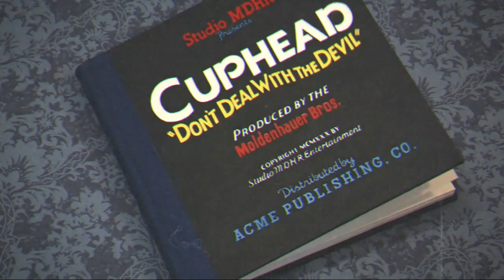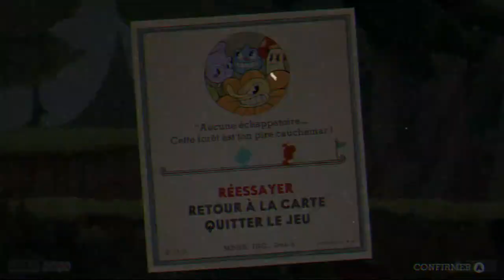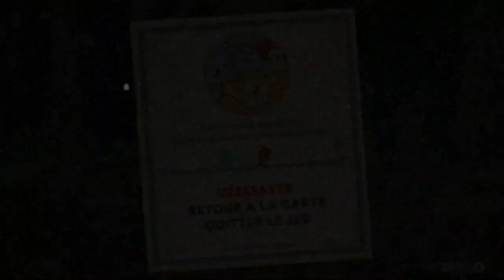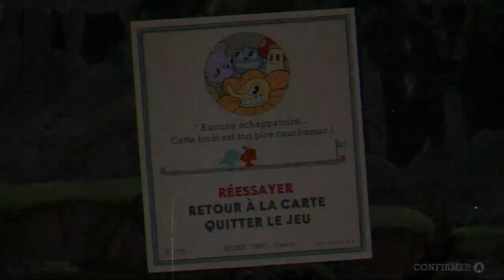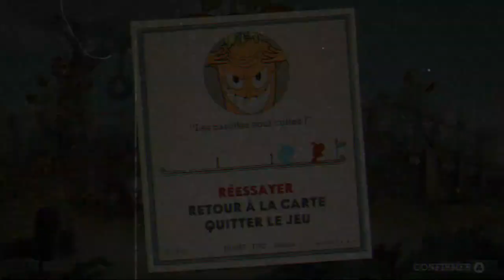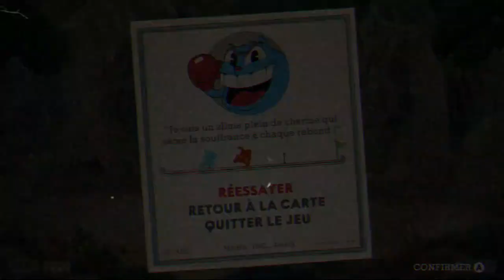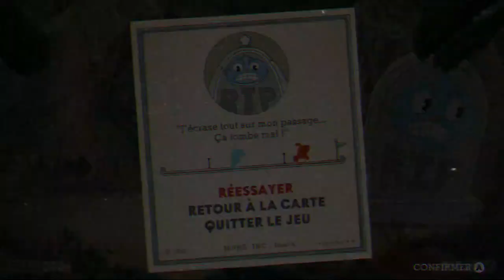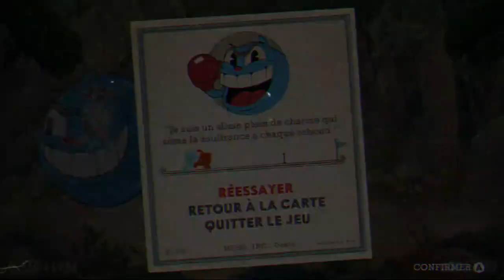QUE LA RAGE COMMENCE ! ☕ - CUPHEAD FR [MULTI] - ÉPISODE 01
Cuphead en Français sur Nintendo Switch.

★ MON CODE AMI SWITCH :
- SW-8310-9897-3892